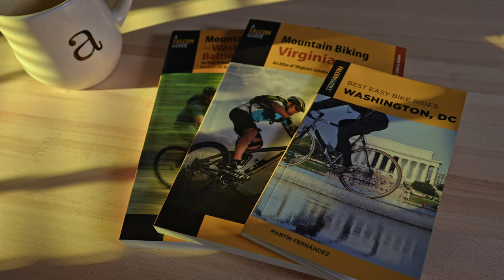The Story of You: Martin Fernandez; author and mountain bike trail expert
Martin Fernandez, author and mountain bike trail expert, shares his unique point of view as to why he continues doing what he loves to do. You can find out more information about Martin and his books

Filmed on the Sony A1
Produced by District 7 Media | Drew Geraci